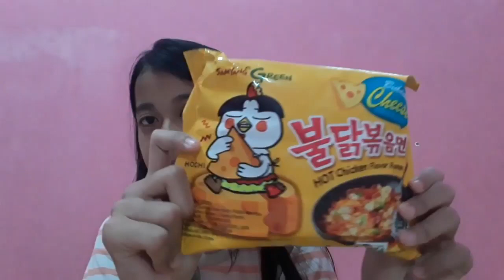Cobain samyang cheese🤤🤤